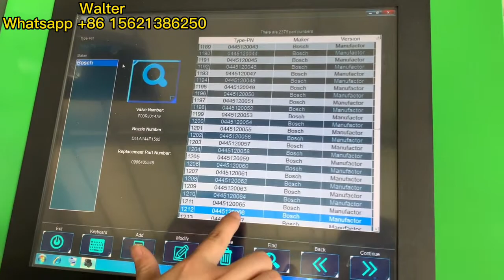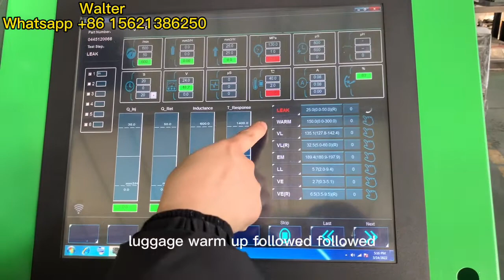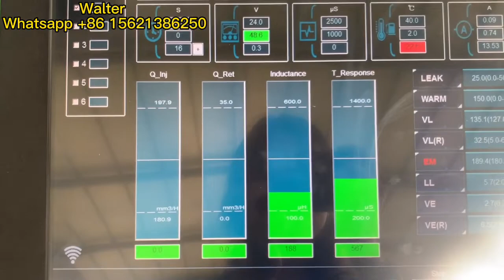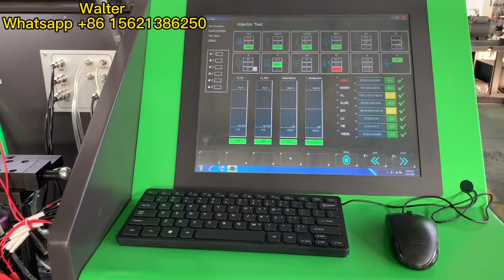Nantai NTS300 Classic common rail injector test bench, Flow sensor + Graduated cylinder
Walter -Nantai test bench